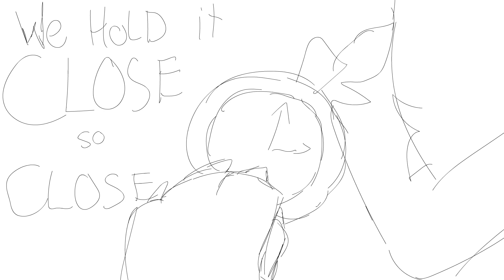Hourglass - pmv (storyboard, unfinished)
FRICK I NEED TO POST SOMETHIN
uh uh enjoy this thing that I am/was working on while it's up, I'll unlist this in the future...